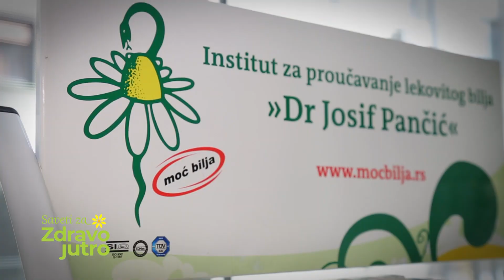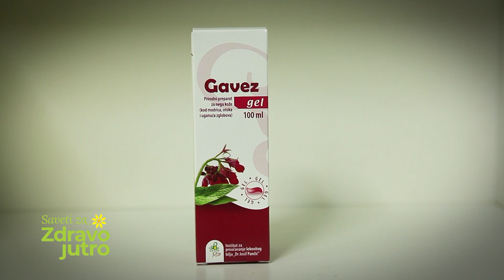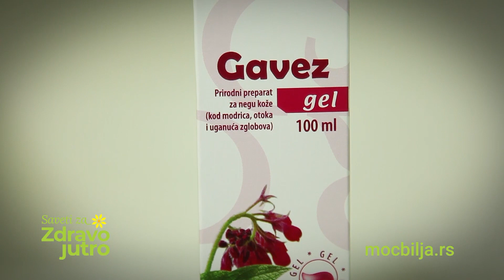Lečenje povreda i reumatskih oboljenja zglobova, Saveti za Zdravo jutro, mag. farmaceut Vesna Pušica